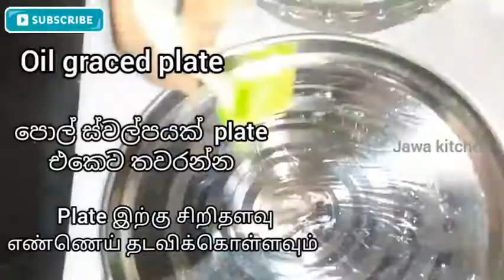How To Make Ghee Biscuits | Homemade Ghee Biscuits | Jawa Kitchen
Ingredients:

Salt